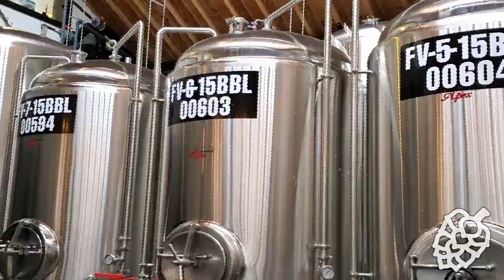Great Britain's Alcohol Legacy!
This Episode was Recorded on January 30th, 2023

Guest: Henry Jeffreys (Author of "Empire of Booze").

Henry was born in London. After graduating from the University of Leeds, where he studied English and Classical Literature, he worked in the wine trade for two years before moving into publishing

Henry is a drinks expert and an award-winning author. His writing has appeared in the Guardian, the Daily Telegraph, BBC Good Food and the Spectator, and he was the Features Editor at spirits specialists Master of Malt.

Henry has authored three books about alcohol specifically: Empire of Booze (2016), and The Home Bar (2018), and The Cocktail Dictionary (2020).

In Henry’s first book, one that we’re certainly taken with, is a loose history of Britain, cleverly and humorously told through its contributions to alcohol, charting the rise of British power from its small corner of Europe to global preeminence. Each chapter features a historical period and a drink—tracing its origins and examining its impact on British culture, literature, science, philosophy and religion.

Cheers!